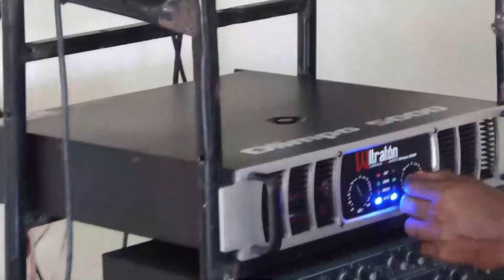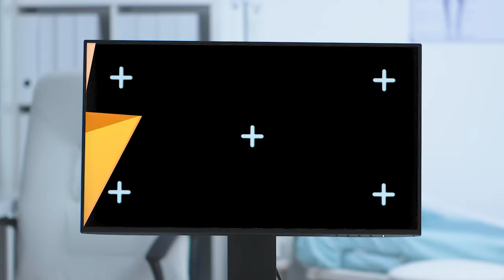Lo Último: ¡Médico Revela El Otro Gran Responsable En Caso Torre Da Silva Del Piantini!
Este es el revelador detalle que faltaba sobre el caso de la Torre Da Silva en Piantini donde una madre y su niño de apenas dos meses vieron sus vidas languidecer debido al uso desaprensivo de químicos para fumigación.  Acá los detalles y la reflexión.

3,500 por hora. Grabación a 1080. Entrega de material editado.

 día.

5,000 por cada video no mayor a 2 minutos.